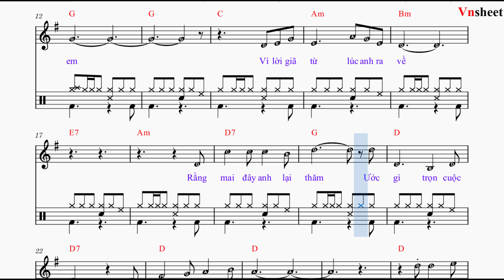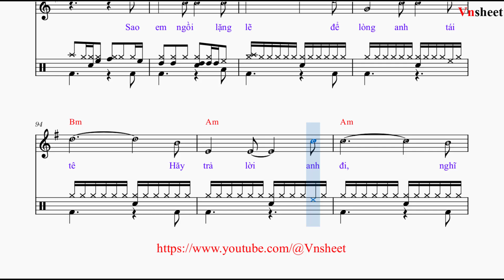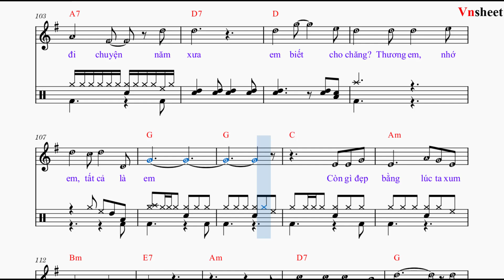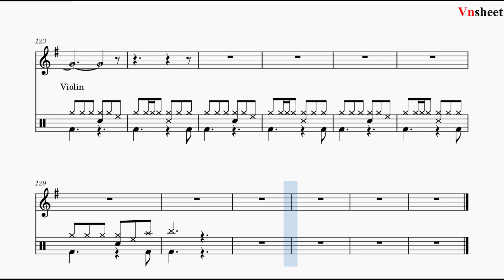Em là tất cả (beat G)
Lam Phương

1. Em ơi suốt [D7] đêm thao thức vì [G] em
[Em] Vì lời giã [C] từ lúc anh ra [G] về
[G7] Rằng [C] mai đây anh lại [G] thăm
Ước gì trọn cuộc [Bm] đời là [D7] mình luôn luôn có [A7] đôi [D7]

2. Anh ơi nhớ [D7] thương, thương nhớ cả [G] đêm
[Em] Làm sao [C] quên được phút giây êm [G] đềm
[G7] Chờ [C] mong sao cho trời [G] sáng
Đúng giờ mình hẹn [Bm] hò là [D7] đời quên hết sầu [G] lo [C][G]

ĐK: Sao [C] em ngồi lặng lẽ để ḷòng anh tái [G] tê
Hăy [E7] trả lời anh [Am] đi, nghĩ [D7] gì mà đợi [G] chờ
[G7] Nhiều lần chung ước [Am] mơ bên nhau ta cùng [C] hứa
Quên [D] đi chuyện năm [G] xưa [D] em [C] biết cho [D] chăng ?

3. Thương em, nhớ [D7] em, tất cả là [G] em
[Em] Còn gì đẹp [C] bằng lúc ta xum [G] vầy
[G7] Cầu [C] mong sao duyên đẹp [G] đôi
Ước nguyện cả cuộc [Bm] đời là [D7] được mãi mãi gần [G] nhau [C][G]

Em là tất cả,
sheet Em là tất cả,
Em là tất cả sheet,
sheet nhạc Em là tất cả,
sheet nhạc Em là tất cả tone nam,
sheet Em là tất cả tone nam,

Em la tat ca,
Em la tat ca sheet,
sheet nhac Em la tat ca,
sheet Em la tat ca,
sheet nhac Em la tat ca tone nam,
sheet Em la tat ca tone nam,
Beat nhạc,
Trữ tình,
Tru tinh,
Bolero,
Rumba,
Chachacha,
Vnsheet,